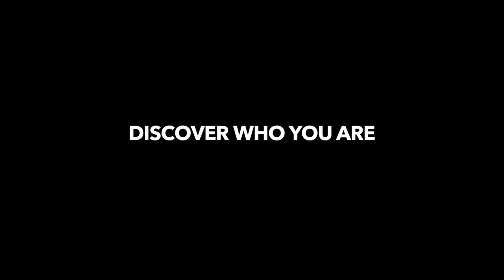The 411 Leg Lock Trailer | RDA Black Belt Alan Shade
Roy Dean black belt Alan Shade shows you everything you need in this must have guide to the 411, the most powerful leg lock position in jiu jitsu today.

Over 20 years ago, Professor Roy Harris pioneered the use of foot locks in Brazilian Jiu Jitsu, and taught it as a critical submission skill to his student, Roy Dean. Now Dean's black belt Alan Shade, motivated out of necessity by a broken jaw and a lengthy reconstruction, has delved deeply into the realm of controlling and submitting the lower body.

This extended study allowed him to place his own creative signature on the art, and now you too can learn the essential movements, entries, and technique combinations to revolutionize your leg lock game.

Complete as a stand alone guide, and a perfect compliment to the works of leg lock specialists John Danaher and Craig Jones, The 411 Leg Lock Instructional is a key resource for the modern jiu jitsu era.